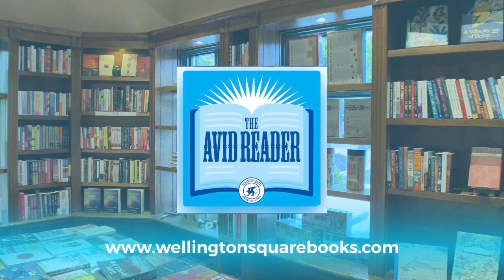Jean Manuel Roubineau -The Dangerous Life and Ideas of Diogenes the Cynic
An engaging look at the founder of one of the most important philosophical schools of ancient Greece.

The ancient philosopher Diogenes--nicknamed "The Dog" and decried by Plato as a "Socrates gone mad"--was widely praised and idealized as much as he was mocked and vilified. A favorite subject of sculptors and painters since the Renaissance, his notoriety is equally due to his infamously eccentric behavior, scorn of conventions, and biting aphorisms, and to the role he played in the creation of the Cynic school, which flourished from the 4th century B.C. to the Christian era. In this book, Jean-Manuel Roubineau paints a new portrait of an atypical philosopher whose life left an indelible mark on the Western collective imagination and whose philosophy courses through various schools of thought well beyond antiquity.

Roubineau sifts through the many legends and apocryphal stories that surround the life of Diogenes. Was he, the son of a banker, a counterfeiter in his hometown of Sinope? Did he really meet Alexander the Great? Was he truly an apologist for incest, patricide, and anthropophagy? And how did he actually die? To answer these questions, Roubineau retraces the known facts of Diogenes' existence.

Beyond the rehashed clich's, this book inspires us to rediscover Diogenes' philosophical legacy--whether it be the challenge to the established order, the detachment from materialism, the choice of a return to nature, or the formulation of a cosmopolitan ideal strongly rooted in the belief that virtue is better revealed in action than in theory.